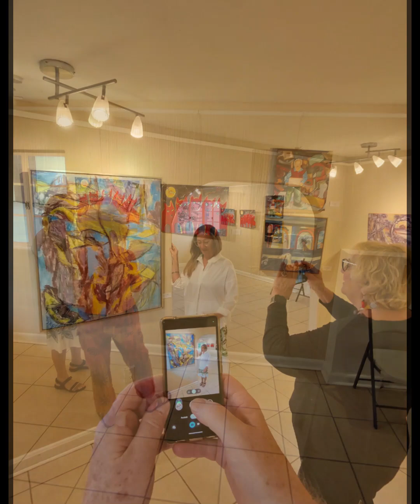Florida WOW WCA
Casselberry celebrates Summer with the "Endless Summer Bash"
a special food truck event with live music, art, family games, vendor booths, and more!  Enjoy the sunset in Lake Concord Park from 6-9 PM on Friday, August 9, 2024. A live band will provide the evening's soundtrack while you enjoy Florida Wow! exhibition inside the Art House.  Tour the park's sculpture, and taste the great food from the food trucks.